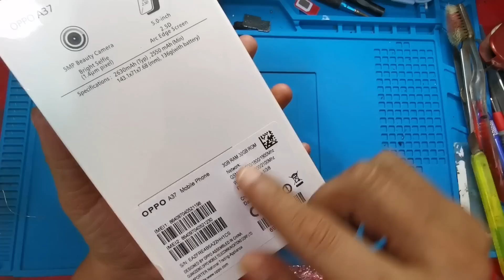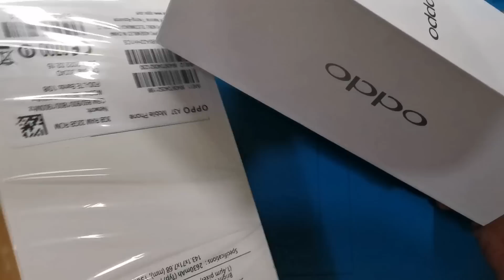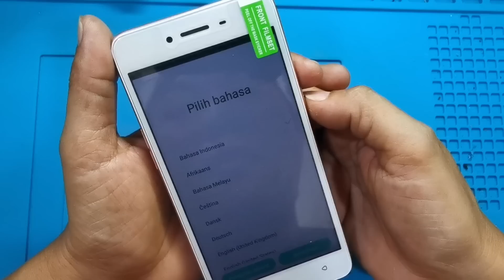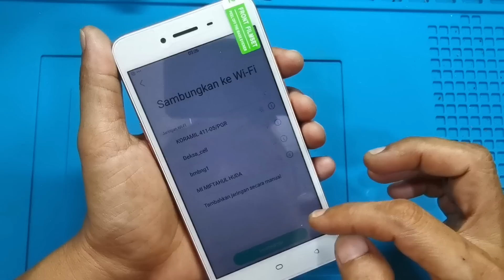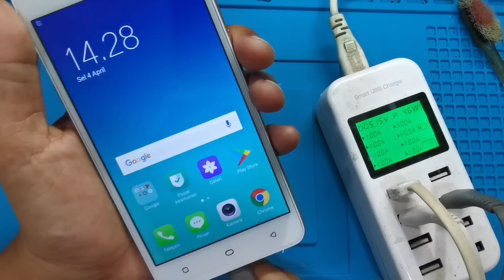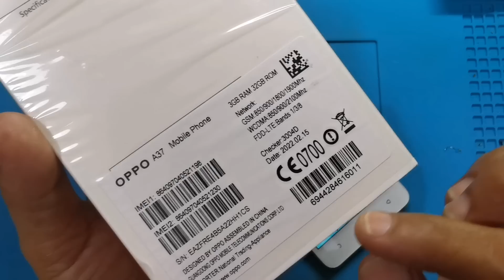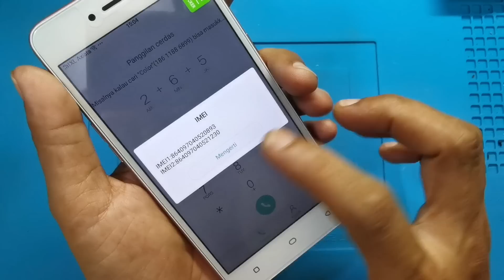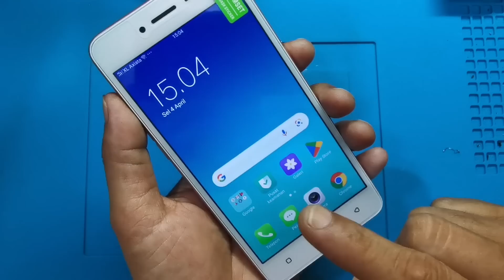Unboxing HP OPPO TERLARIS DI SHOPEE paling Murah